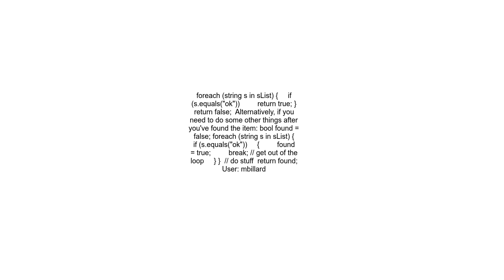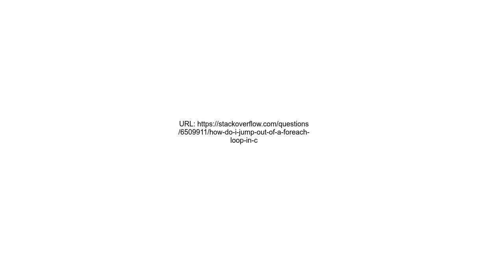How do I jump out of a foreach loop in C#